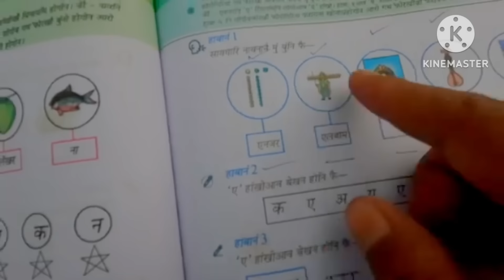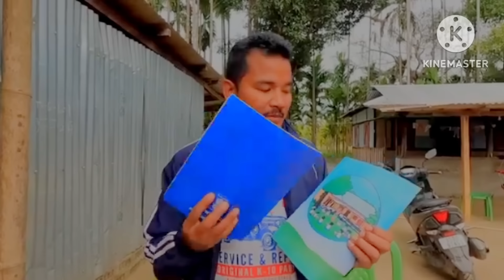February 3, 2024 बर'रावखौ लानानै सोर आखाय दं । B Raja